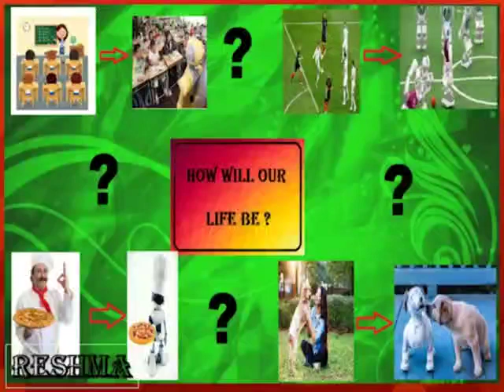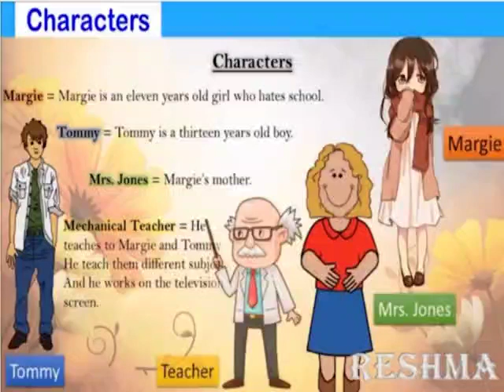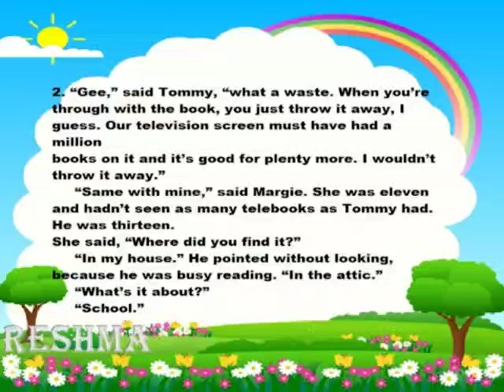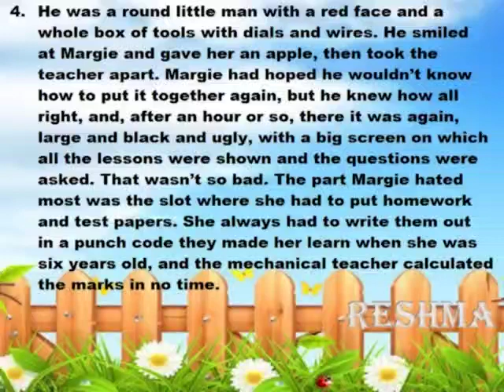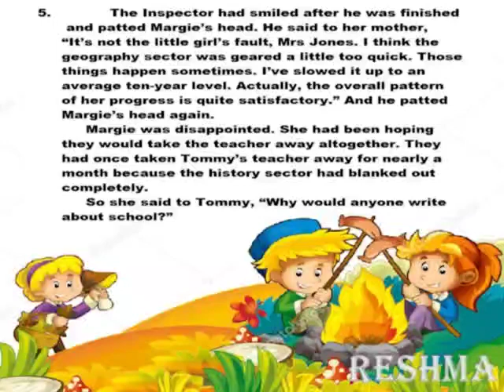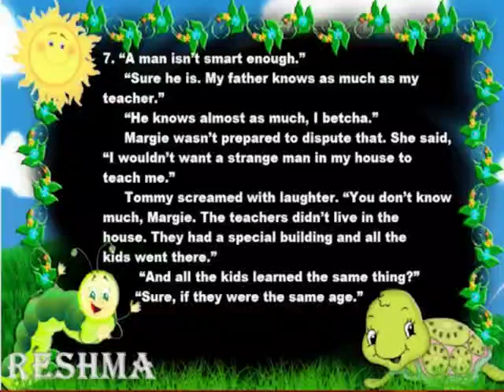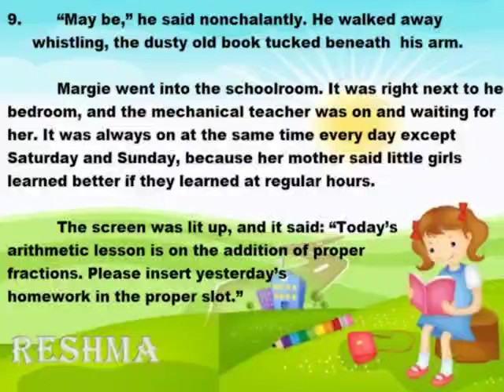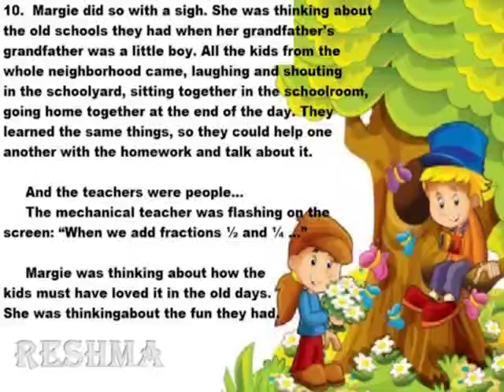Class 9 - English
Prose - The fun they had